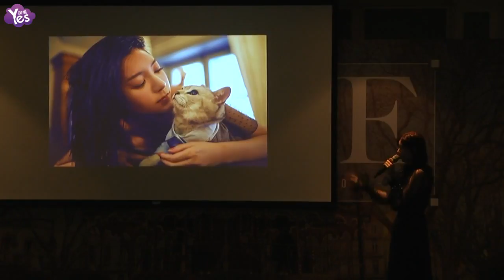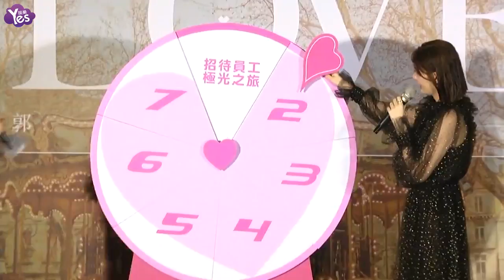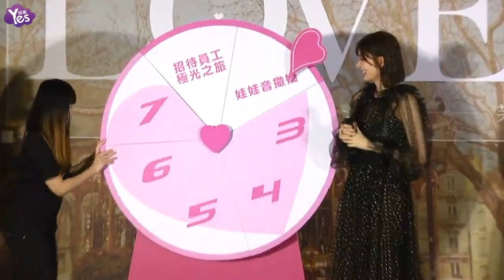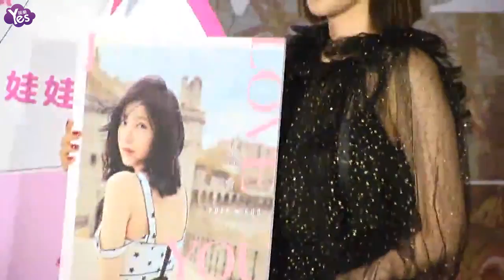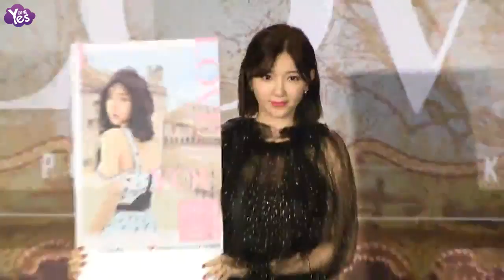《Yes現場 全長無剪》樂芙 LOVE EP 發片記者會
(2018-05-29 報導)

5月29日下午倆點在台灣，郭雪芙、樂芙 LOVE EP 發片記者會于你不見不散。